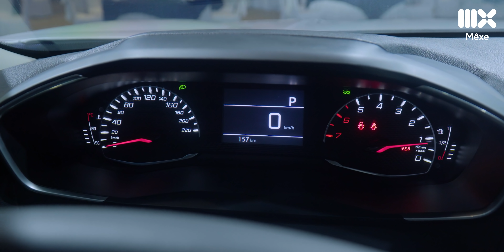Toyota Corolla Cross vs Peugeot 2008: Quá khác biệt để so sánh!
Toyota Corolla Cross bản G và Peugeot 2008 Active có cùng mức giá khoảng 730 triệu. Ngay từ cách định vị thương hiệu, định vị tệp khách hàng, cả Toyota Corolla Cross và Peugeot 2008 Active rất khác nhau. Ở bên ngoài, Toyota Corolla Cross cho thiết kế trung tính, phổ cập, còn Peugeot 2008 cá tính, khác biệt. Trang bị bên ngoài của Peugeot 2008 nhình hơn Toyota Corolla Cross nhờ hệ thống đèn chiếu sáng full-led. Bên trong tiếp tục là sự khác biệt khi Peugeot 2008 sử dụng ngôn ngữ I-cockpit, còn Toyota Corolla Cross vẫn ưu tiên  cho độ thực dụng. Về vận hành, Toyota Corolla Cross sử dụng động cơ 1.8, hộp số CVT, còn Peugeot 2008 dùng động cơ 1.0 turbo
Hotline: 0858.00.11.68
Fanpage: Fb.com/KhaleFactory1199